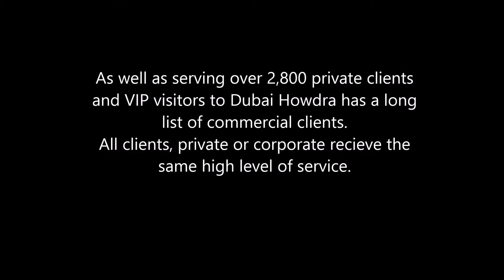Chris Howard | Howdra | BOTW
Chris takes part in our Bloke Of The Week questions.

Become a member of the Expat Bloke Community today!